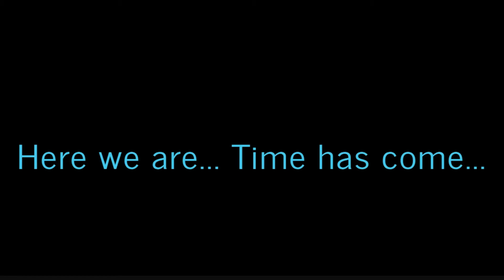4th Period TV Crew 2021-2022